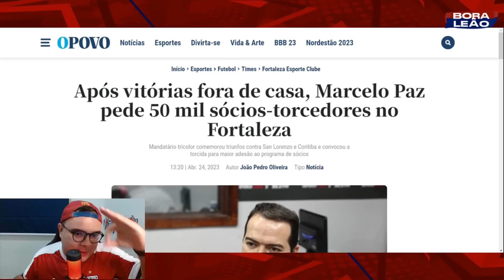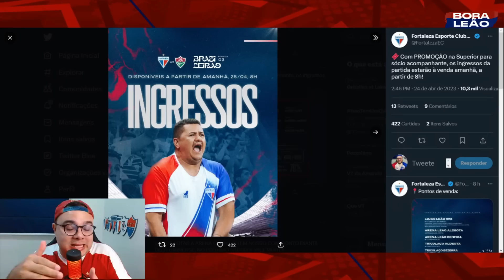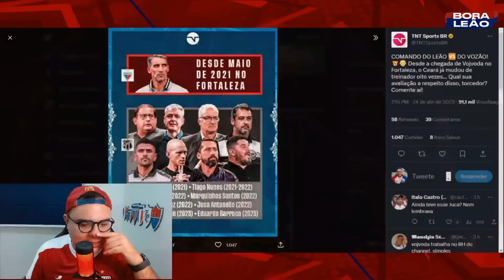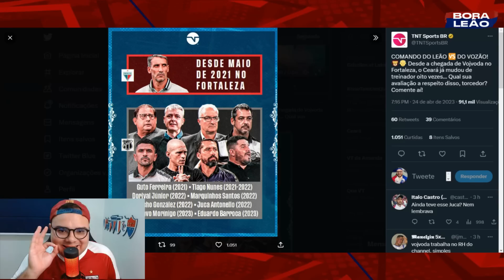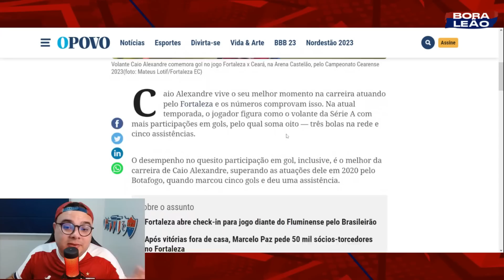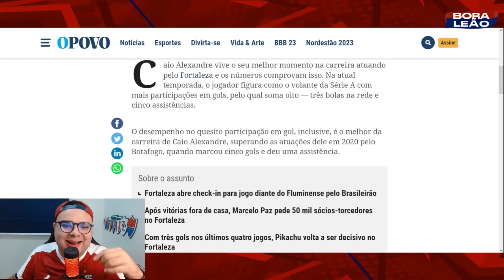👀 MAIS UM TÉCNICO DEMITIDO NO CEARÁ NA ERA VOJVODA! 🤔 PAZ MANDA RECADO! 🔥 CAIO VOANDO NO LAION!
⚽ Baixe Grátis o ONEFOOTBALL para ANDROID e IOS!!

► Receba todas as notícias do Fortaleza no seu WhatsApp | Link 01